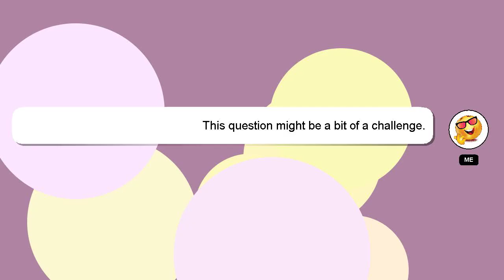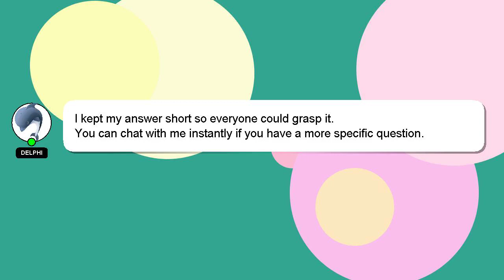How to find imei number on phone box?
A little intro about me, Hi, my name is Delphi, nice to meet you. Allow me to support you in answering your questions. - How to find imei number on phone box?

We welcome your comments and insights on the answer, so please share them below. A 'heart' from me will be given as a sign of appreciation for your answer.

*2 What we are experimenting :*